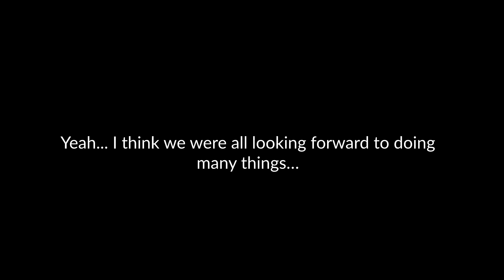KIM TAEHYUNG (BTS V) MOMENTS I HAVE ON REPEAT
Hi Guys,

It's been a minute but I'm back with my latest video featuring the one and only — BTS' V!

Seriously, I can't stop rewatching THAT Samsung Ad and THAT "Black Swan" moment!

* Song: Joji - "Gimme Love"